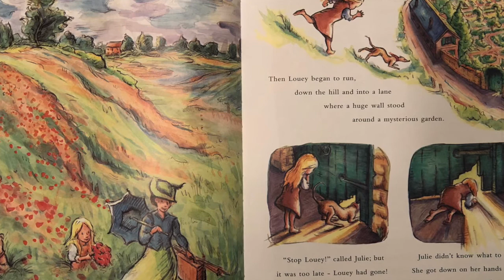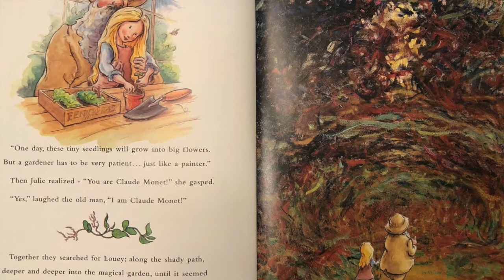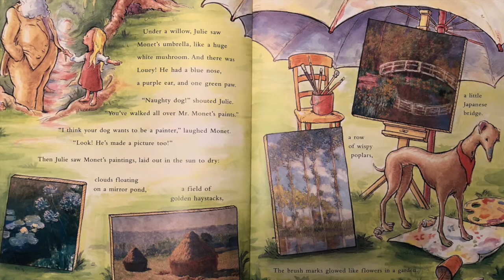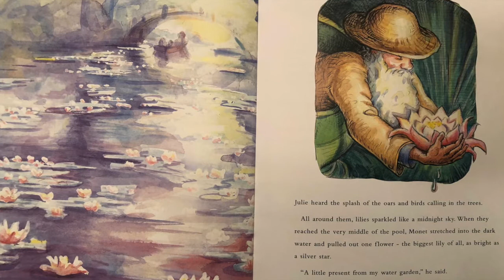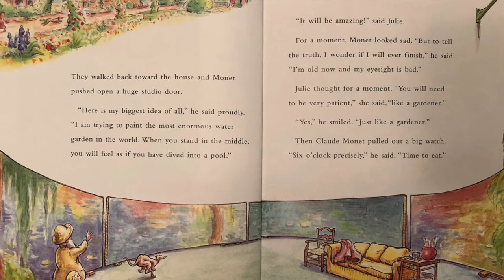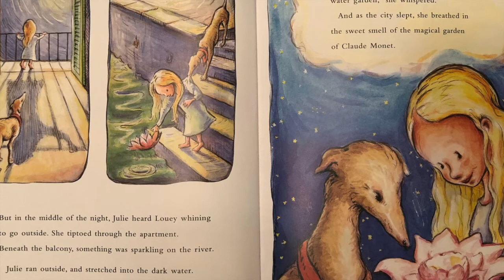The Magical Garden of Claude Monet by Laurence Anholt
The Magical Garden of Claude Monet by Laurence Anholt read by Mrs. Patty.